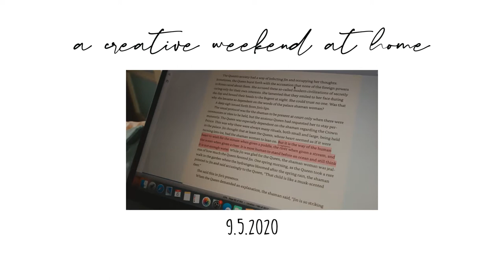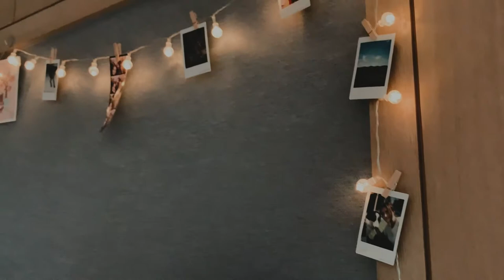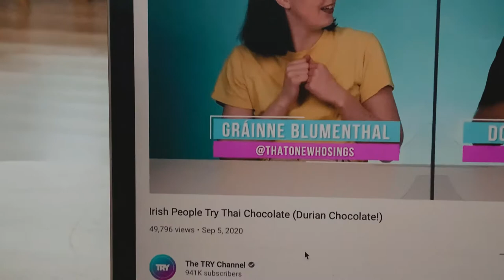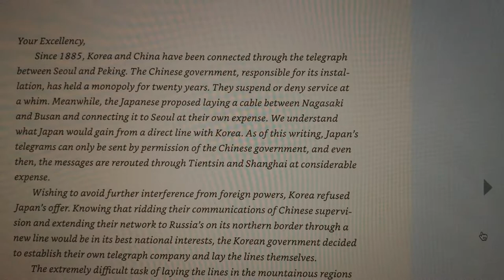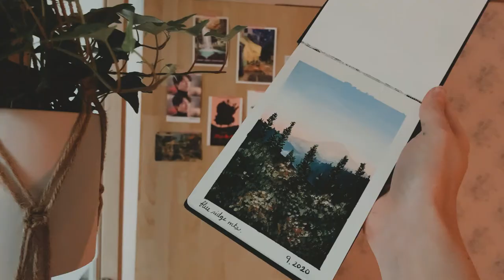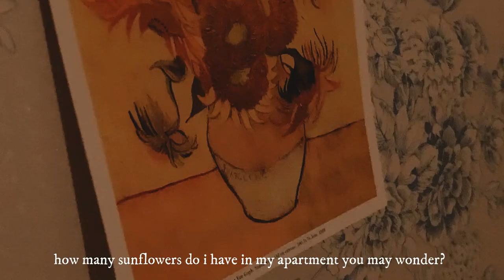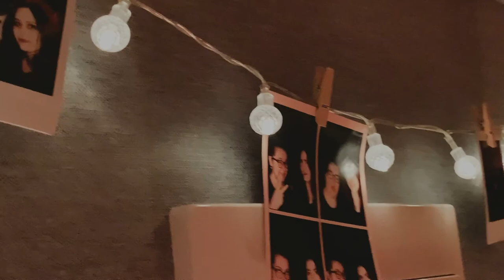a creative day at home | korea vlog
hello, again~!

I've been wanting to do more chill videos like this but every time I've tried filming through out the day I lose motivation and think it's not good enough. but finally I stuck to it this! if you like this kinda video, let me know in the comments and I'll see you in my next video :)